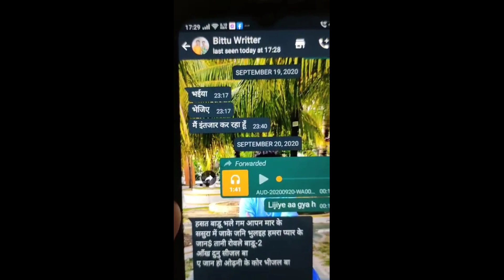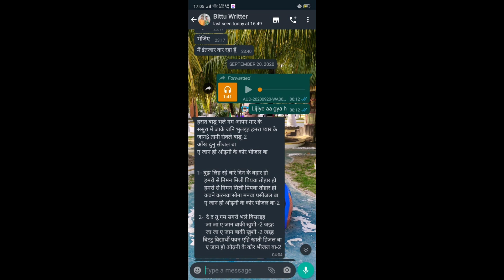पवन भईया को बदनाम कर रहे कुछ पैसा के लिए देखे विडियो पवन भईया 2020 मे हि गाना गाय थें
ध्यान दे : - इस वीडियो का मकसद लोगों को ख़बर और जानकारी देना है न की किसी को ठेस पहुँचाना, अगर किसी तरह का कोई शिकायत है तो कृपया पहले आप हमसे संपर्क करे email ID : Disclaimer : - I have used the poster, image or scene in this video just for the News & Information purpose .

अब किसी भी सिंगर को अपने गाने का प्रचार करना हो तो आप इस चैनल का उपयोग कर सकते हैं गाने को प्रमोशन कराने के लिए आपको हमें सम्पर्क कर सकते हैं Owner :- priyanshu Singh Background Music :- ध्यान दे : - इस वीडियो का मकसद लोगों को ख़बर और जानकारी देना है न की किसी को ठेस पहुँचाना, अगर किसी तरह का कोई शिकायत है तो कृपया पहले आप हमसे संपर्क करे email ID : Disclaimer : - I have used the poster, image or scene in this video just for the News & Information purpose .